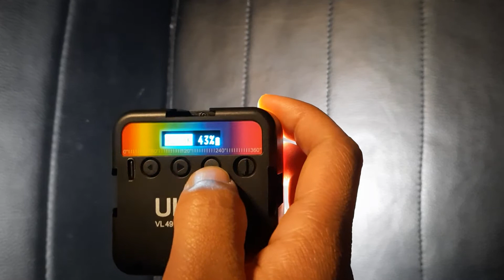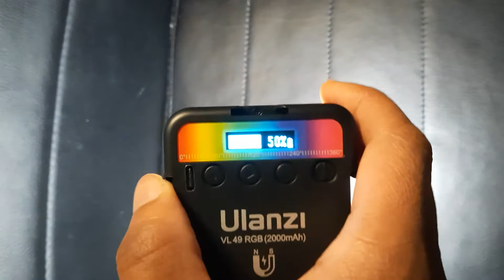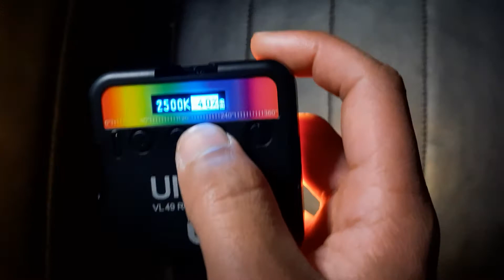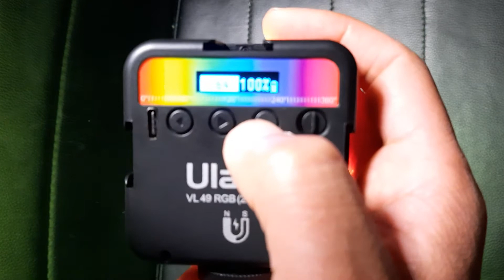Ulanzi VL49 RGB mini LED Video Light - Nepali ma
Portable mini pocket size LED Video Light, in Nepali,
i forgot to mention battery indicator on display screen,